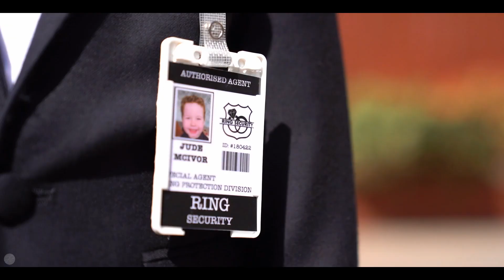// Mr & Mrs McIvor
The moment that, apparently, a lot of you have been waiting ever so patiently for 🙈 “Beyond excited for your video. We’ve had a ridiculous amount of people ask us for it it’s not normal lol” - Nicola McIvor
I received a text from Nicola on Sunday saying that she and her friends and family couldn’t wait to see more footage from the wedding as looking back the whole day seemed like a blur! I have to say I completely relate to this. There are so many things going on on a wedding day that as a bride and groom you will miss or have completely forgotten about until you receive your photos or videos.

Depending on which package you choose, there can be two of us there on your wedding day. Usually, one of us captures the moments that go on with the bride and groom and the other will blend in with your wedding guests capturing all the little moments that would have otherwise gone unseen.

I had THE best time capturing this wedding for Mr and Mrs McIvor and have not stopped smiling throughout editing! I hope you all enjoy ♥️😁

PS Hope the honeymoon was out of this world, guys! 🙈